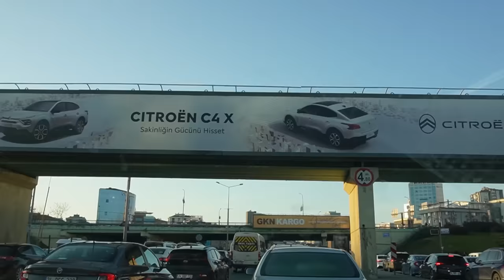24 SAAT ARABA 'DA KALDIK SON ÇIKAN KAZANIR !! #2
Herkese merhaba ben Gamze Karta bugün kızım Öykü Karta ve ailem ile birlikte 24 saat arabada kaldık. Son çıkan beş bin tl para ödülü.Umarım izlerken eğlenirsiniz. İyi seyirler, iyi eğlenceler.

 / gamzekarta